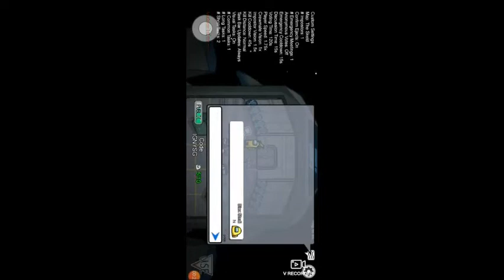Playing Among Us! (Am I really that good?)